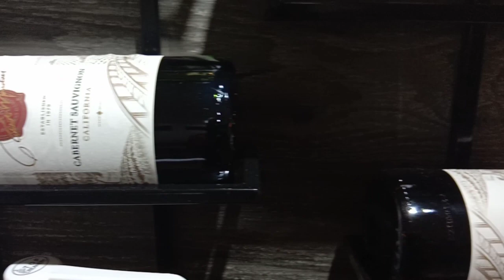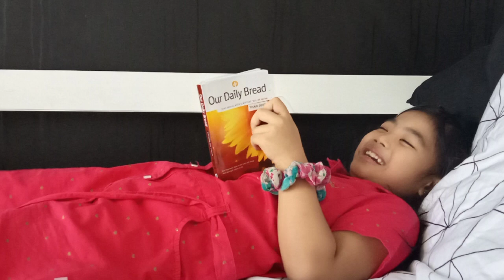Tagaytay Staycation Review/Tagaytay City